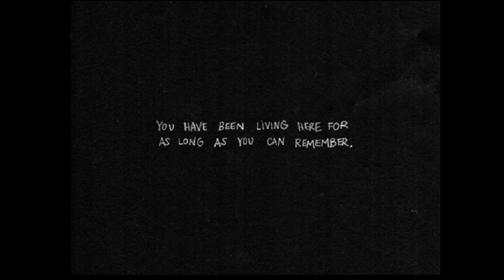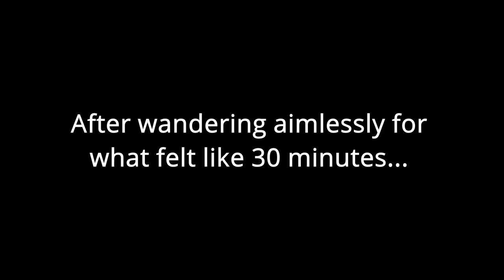You're Being Watched (Let's Play: Omori #3 BLIND!)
Welcome back to Omori! Last time, it seemed something sinister was going on, despite how colorful the world looks. It seems like something happened with Basil, and now we're playing as Sunny! What on earth is going on? Will we finally get some answers? Or just more questions?

As with our previous let's play, because this is blind, PLEASE refrain from giving any spoilers and hints in the comments. However, if you have any tips or tricks that would be helpful to know that DOESN'T SPOIL the game, let us know!

Follow @NoveIhouse on Twitter for updates! :-) We also post highlights of our lets plays on our Tiktok and Instagram!